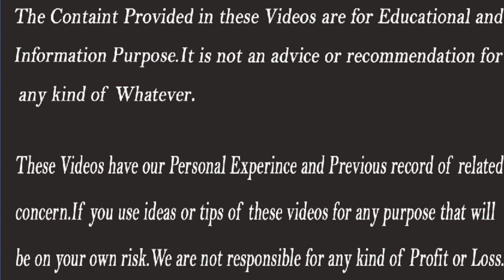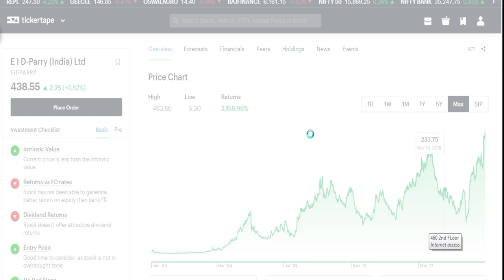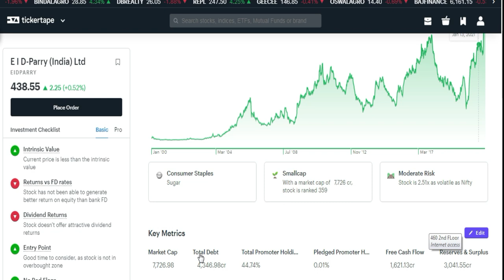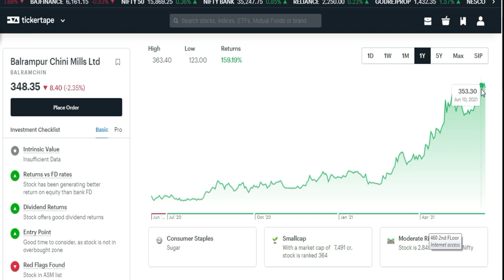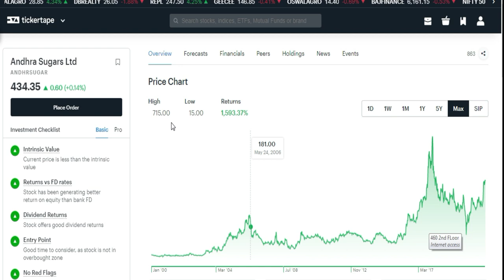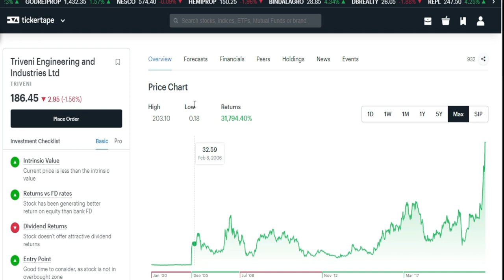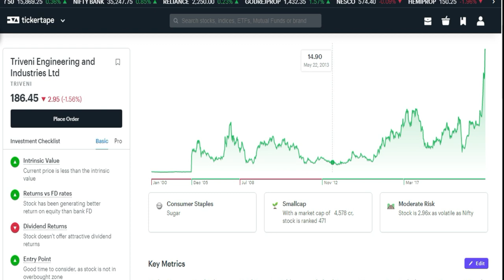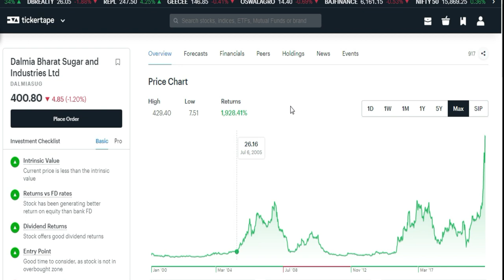Best Sugar Stocks in india | Top Sugar Companies in india | Sugar Stocks Latest News